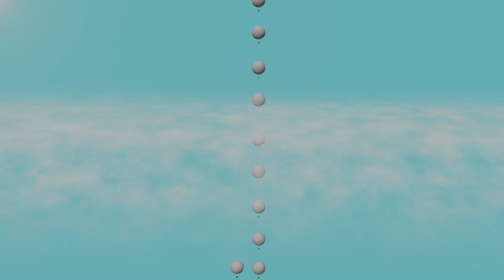偵察気球を偵察する気球！（パート1のつづき）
【偵察気球】のリアルピクトグラム ～パート2～

【偵察気球】のリアルピクトグラム ～パート1～